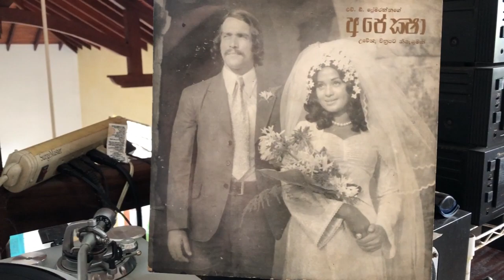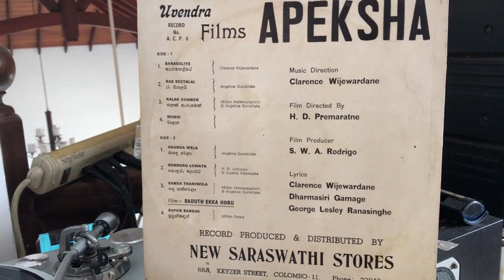Angeline Gunathilake & Milton Mallawarachchi: Sanda Thaniwela (Film: Apeksha)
Lyrics: Clarence Wijewardena; Music: Clarence Wijewardena